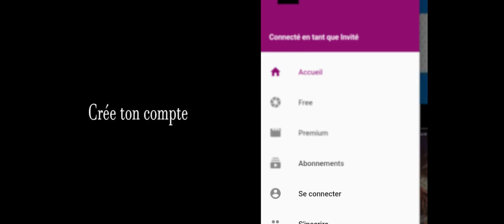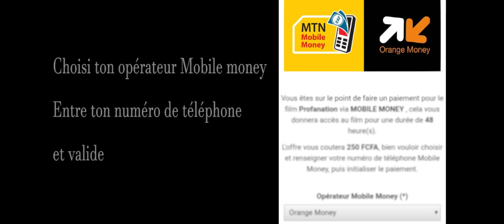(Profanation) - Voici Comment voir ce film d'horreur camerounais